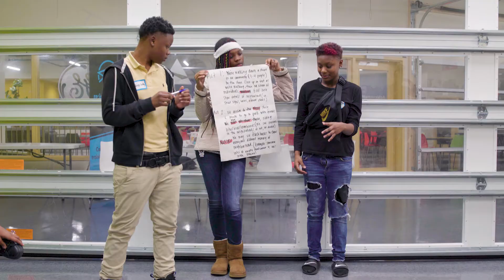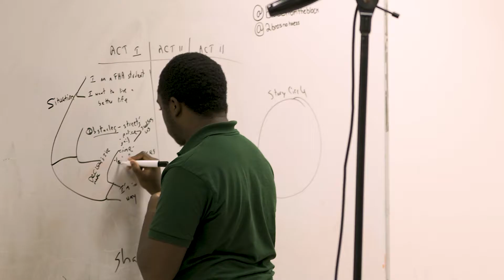Embrace the Mess: Vulnerable Storytelling with Teens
Teaching Artists Gavin Bernard and Paras Chaudhari navigate challenging circumstances and search for solutions alongside resilient and creative Atlanta Public High School students.

The real, uncensored conversations exist to be an inspiration for other youth-serving educators to share stories of their own work.